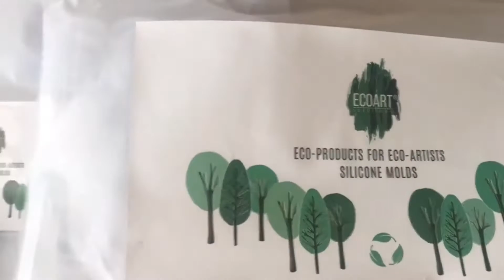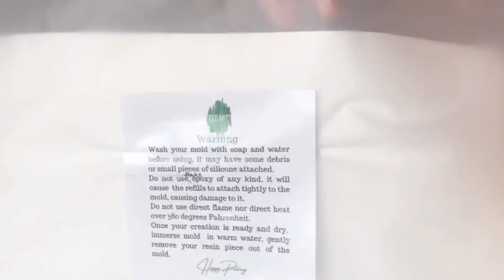Reusable Resin Art Tools for Your Resin Business - A Must Have For Resin Artists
You love resin art but hate the waste it creates? Say goodbye to single use disposable resin art tools! From plastic cups to popsicle “stirring sticks”. Imagine the thousands of disposable plastic cups and popsicle sticks a single resin artist consumes in a lifetime, ewww…

Use products that will benefit you and our planet 🌎. Ecoart Solutions' products are sustainable and reusable for a long period of time. Start your eco-friendly resin crafting with us!

Eco Friendly Resin Mixing Kit  (2 reusable measuring cups, 6 reusable pouring cups, 2 reusable stirring stick sleeves with 24 wooden sticks)

Having a beautiful resin creation and a clean planet is possible if you just choose the right tools.